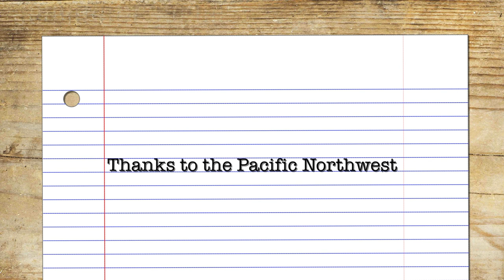Jenny Mollen Interview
Bill Kenower interviews Jenny Mollen, author of City of Likes.